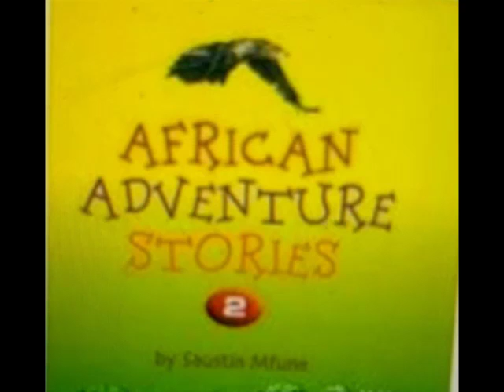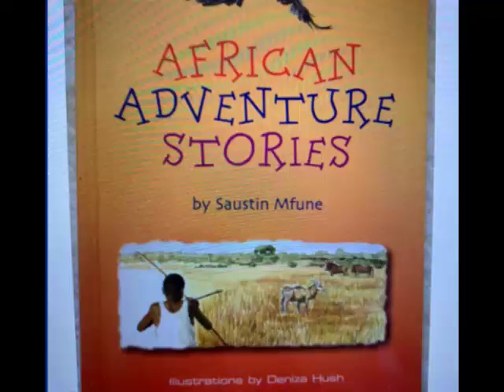Die Honde Wat Nie Kon Byt Nie - Dag 8, Kinder Stories